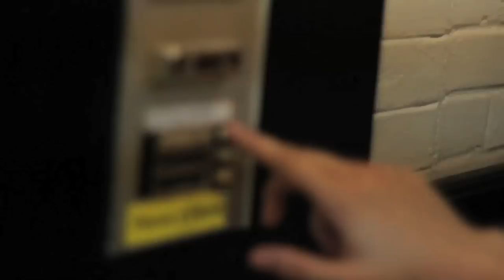The Digitals - Prada and Pills ft.Riiottt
DOWNLOAD THE ALBUM FREE

Written by: @davethedigitals
Beat by: @fredsavagebeatz
produced by: @helloslimmy